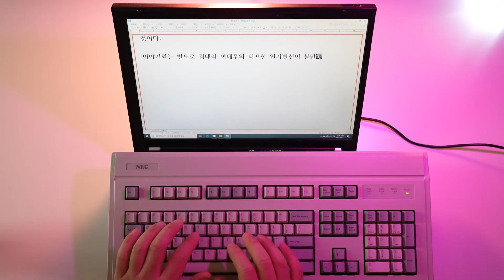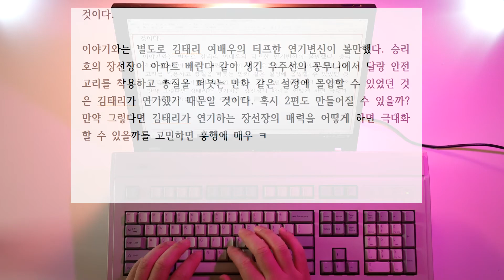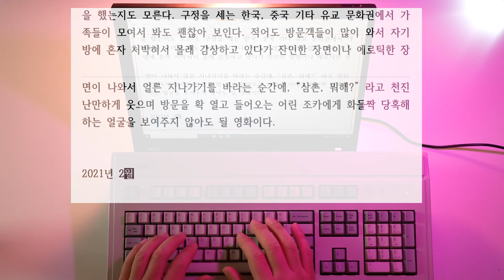승리호(Space Sweepers, 2021) 감상글